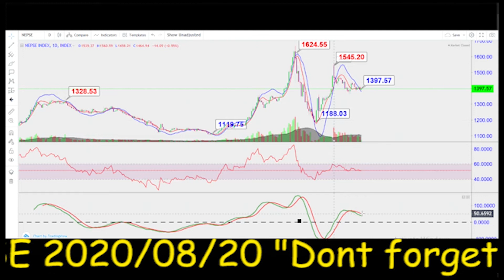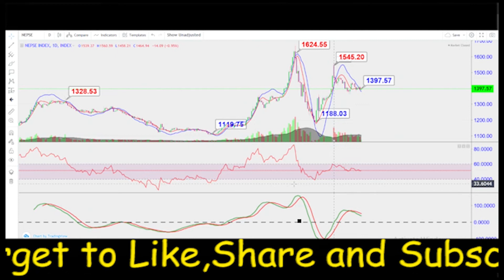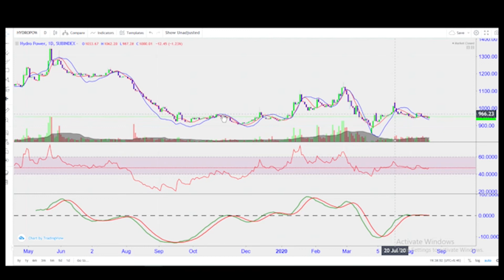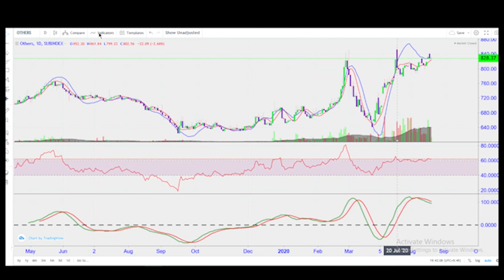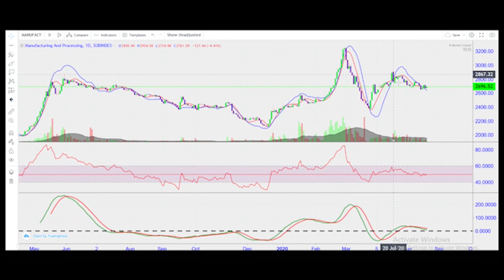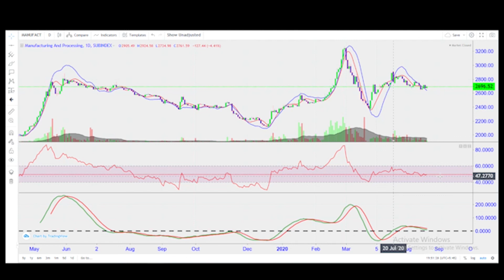Nepse -2020/08/20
Combination with rsi , Direction base leading indicators and kst momentum  to help traders as beginner as advance for develop skill.